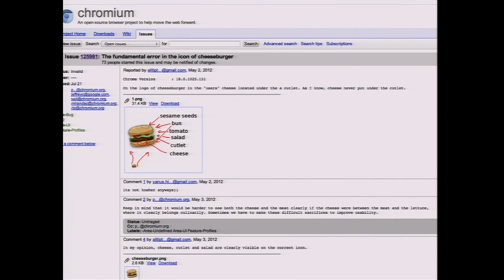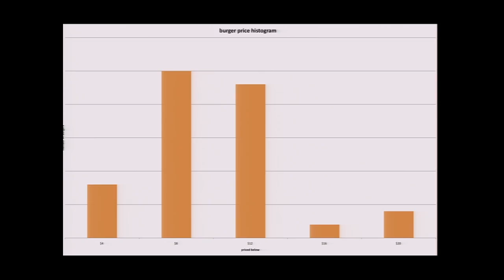Hilary Mason: "In Search of the Optimal Hamburger"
Hilary is the Chief Scientist at bit.ly, where she studies attention on the internet in realtime, doing a mix of research, exploration, and engineering; she is the co-founder of HackNY, a non-profit that helps talented engineering studeints fine their way into the startup community; and is a member of NYCResistor. As an enthusiastic member of the larger conspiracy to evolve the emerging disciple of data science, she is a member of Mayor Bloomberg's Technology and Innovation Advisory Council and has been featured in Glamour, Fast Company, and Scientific American.